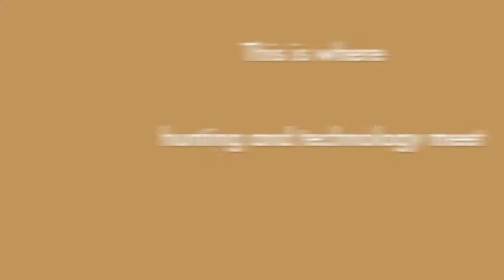AUGMENTED REALITY Shot Placement Video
Hamilton Hunting Safaris is proud to present the only AUGMENTED REALITY shot placement app on the App Store! This combines all the skill and knowledge of hunting 14 different African species on your iPhone and iPad